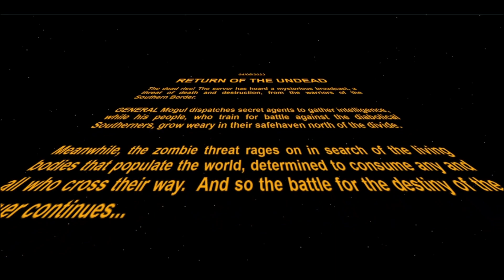"APOCALYPSE ZOMBIES PVP/PVE" server mod: Looks great! [Rust Game]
"APOCALYPSE ZOMBIES PVE/PVP" is a Rust server overrun with undead hoards, military convoys and a zombie clown? With daily events, custom monuments and monument events to go.
SirWilliamMarshal says this server is a must try for anyone who enjoys Rust!
Server Name: "APOCALYPSE ZOMBIES PVP/PVE", or
                         client.connect.51.195.161.171:28080
Paxus stuff:
+ I always NEED HELP with Medical expenses + PC UPgrade!
     (Collaboration of: ADDER, PoppaClutch, budsatawny, OldFeller, BabbaNak & me!  For a community to help everyone, vets and newbies alike!)

CROSS-PROMOTE!...too many..hope i haven't left any out.. CROSS-PROMOTE!

✇  Intro and Outro Music by CalliGunner ✇

PC SPECS:
My PC is pretty low of 'mid-range pcs' - Bought in 2017, Upgraded with SSD in 2019 -
* sighs * Hell, I loved Rust so much I played with my old laptop when I first got Rust and literally played at 20-30 fps - whenever I got into a fight it would drop down to 5-10 fps. it was actually like watching a slide show!:
Unfortunately, i'm back to as low as 20 fps since the new graphcis update:

Processor: Intel(R) Core(TM) i3-8100 CPU @ 3.60GHz (4 CPUs), ~3.6GHz
Memory:  16384MB RAM
Graphics: NVIDIA GeForce GTX 1050 Ti
Mouse: Razer DeathAdder - No complaints but i don't notice the ddifference from my old cheap mouse.